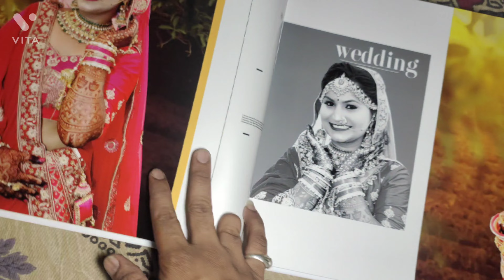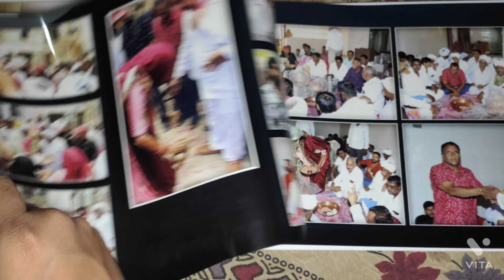My photography & editing